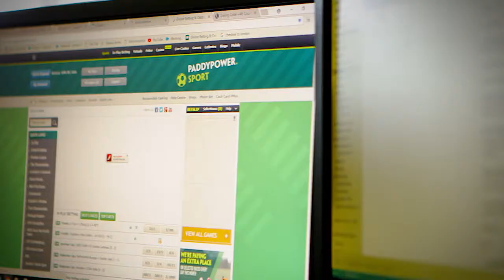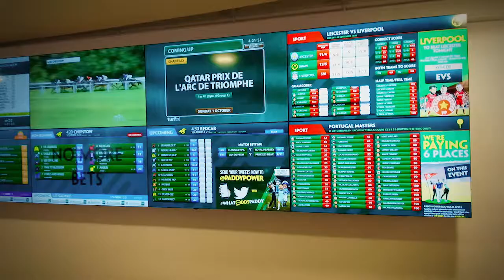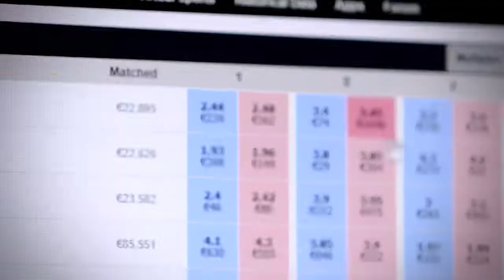Paddy Power Betfair: Betting on a cloud-based architecture to deliver a better customer experience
Sports betting and e-gaming companies like Paddy Power Betfair (PPB) operate in a fast-paced and highly competitive market. They’re open 24/7/365, and are constantly striving to provide customers with the best online experience—or risk seeing them go to a competitor. To deliver that experience, PPB needs to manage massive volumes of data, and access and serve it with very low latency levels.

PPB uses big data technologies in the cloud (AWS) to get a 360-degree customer view, drive customer engagement and optimize the betting experience. The goal is to make sure its gamers keep coming back and that they enjoy a quick, reliable, and glitch-free experience, even during large sporting events.